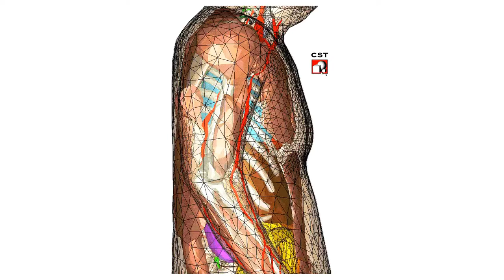Full Body Breathing Model CST High Contrast